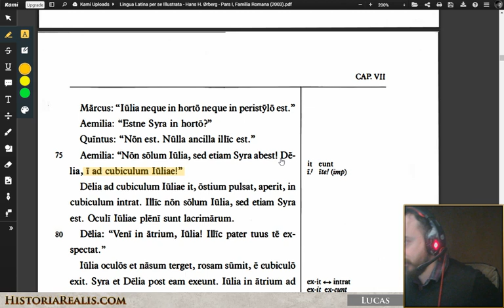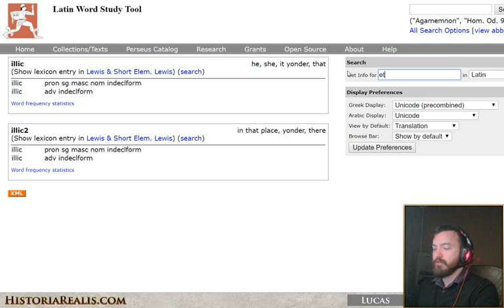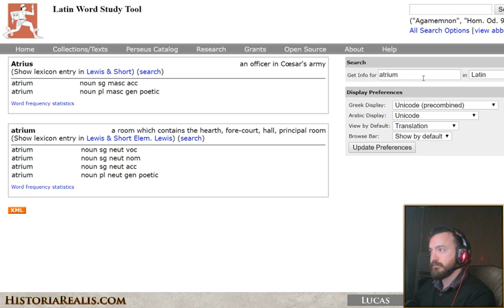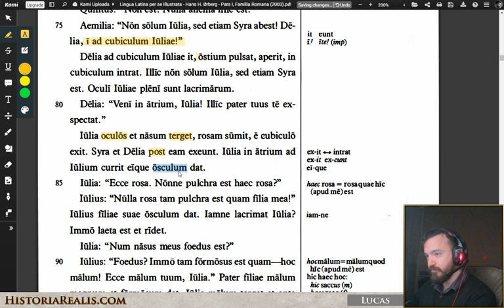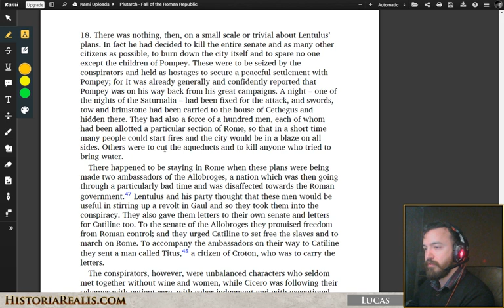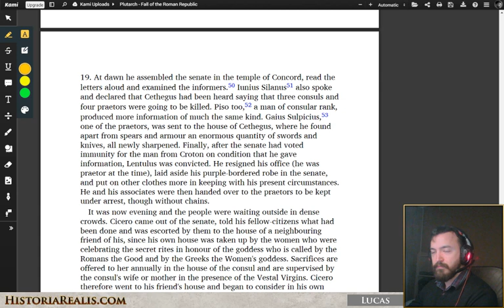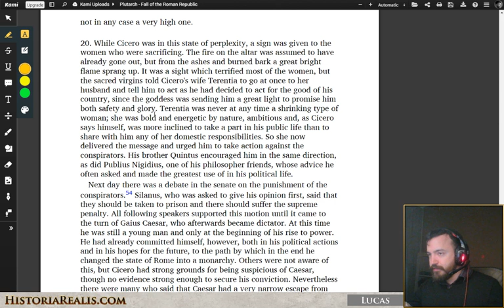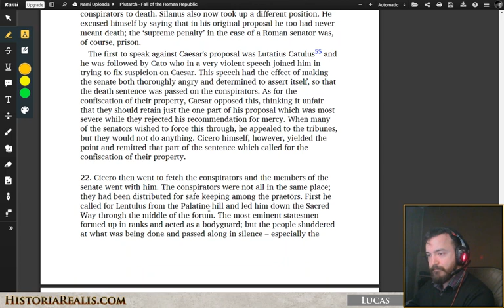Latin + Roman History